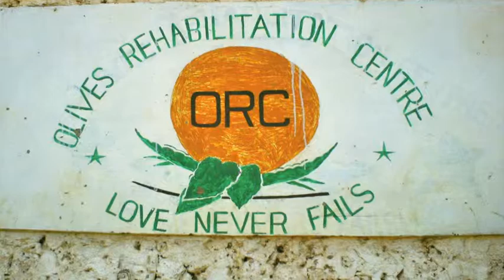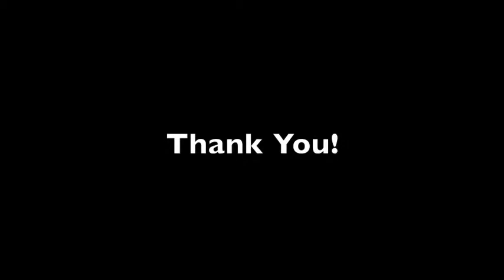Personal Statement Video WorldTeach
WorldTeach Personal Statement Video for the Colombia year program June 2015